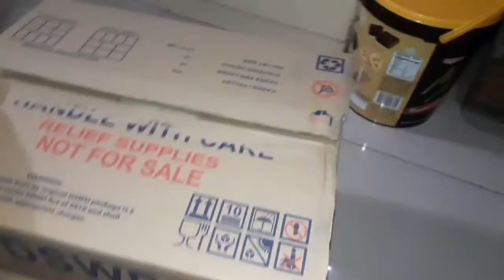Buhay Quarantine | Nakakataba na.